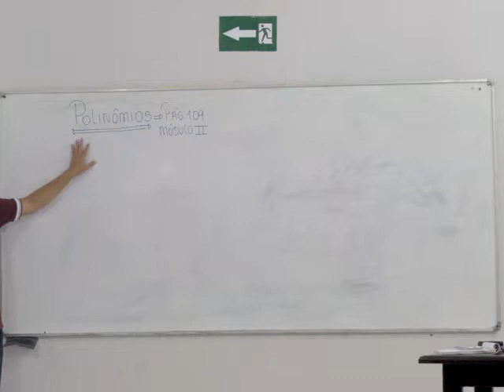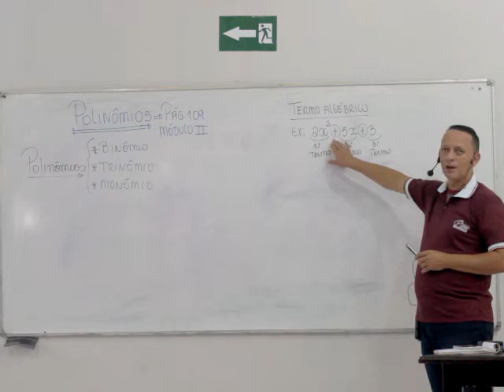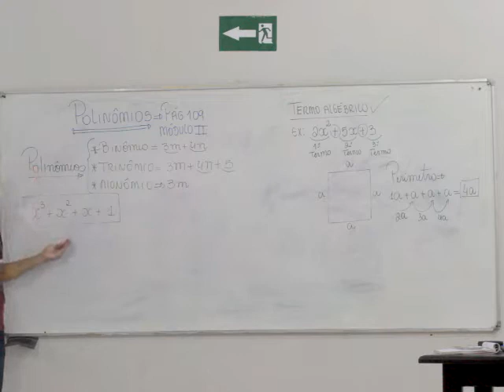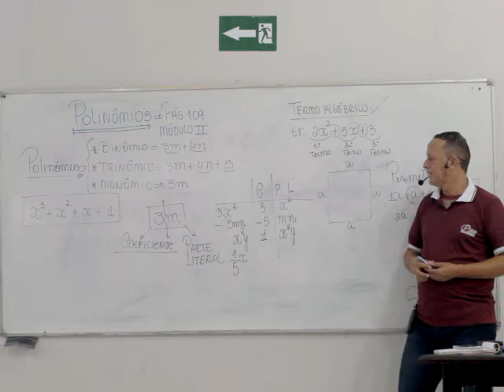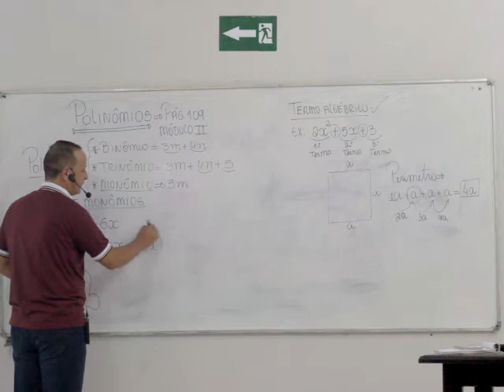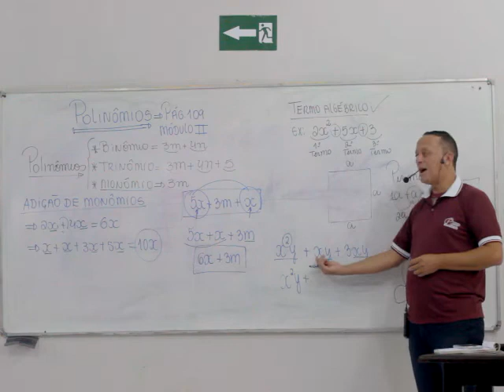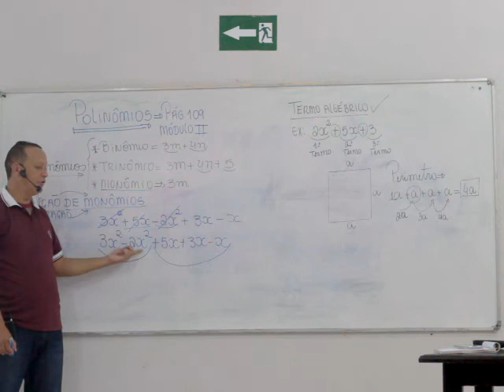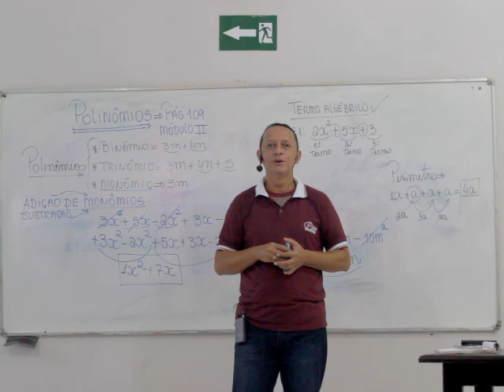Matemática 8º ano - Polinómio Módulo II